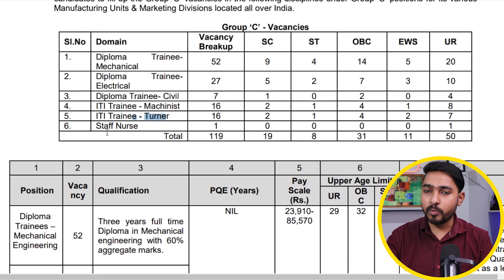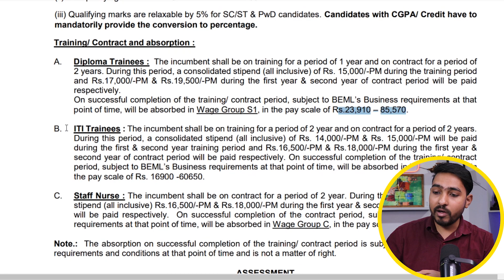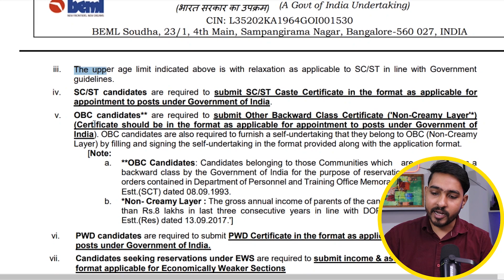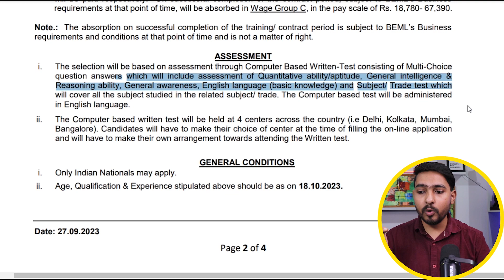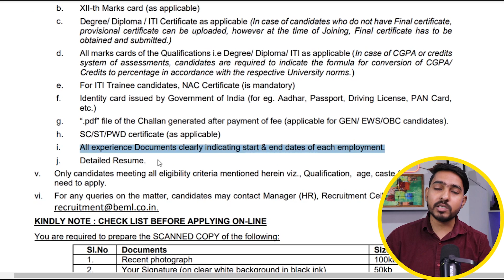BEML Recruitment 2023 | Salary: 30,000 | ITI, Diploma, Nursing Candidates | Latest Jobs 2023 | psu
BEML Limited, formerly Bharat Earth Movers Limited, is an Indian public sector undertaking which manufactures a variety of heavy equipment, such as that used for earth moving, railways, transport and mining.

Namaste doston!
Welcome to Govt.prepdesk. On this channel we provide regular updates regarding latest government Jobs, engineering jobs, job notifications, PSU Jobs in engineering as well as many other disciplines. Don’t miss any opportunity!